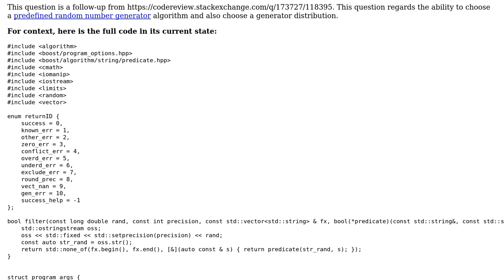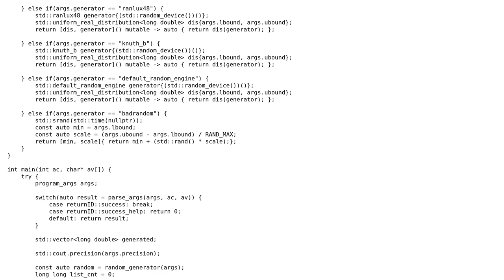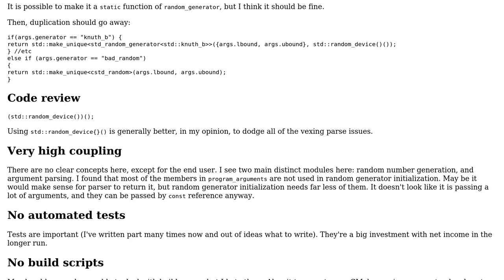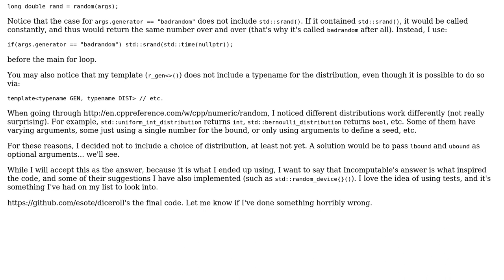Random Number Generator Followup: Choosing the Generator Algorithm and the Distribution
Code Review: Random Number Generator Followup: Choosing the Generator Algorithm and the Distribution

With thanks & praise to God, and with thanks to the many people who have made this project possible! You are responsible for your own actions.